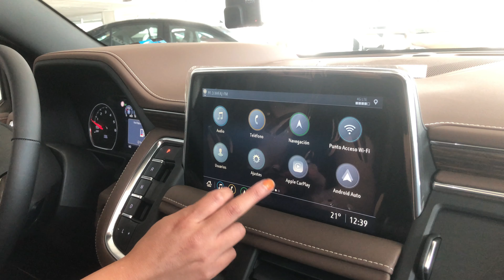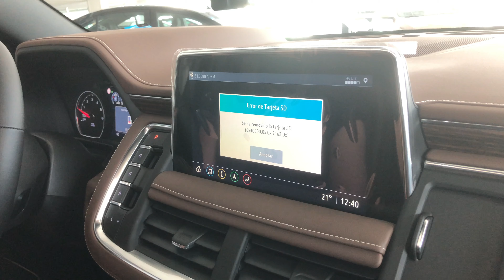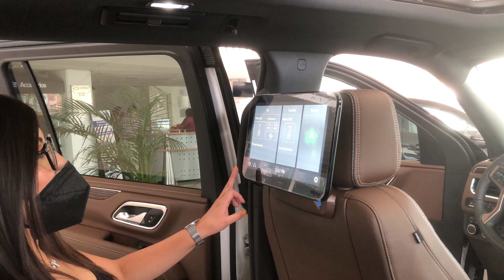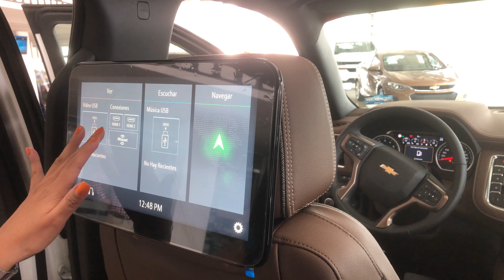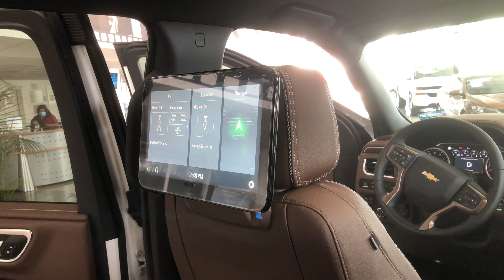😱CONOCE LA NUEVA SUBURBAN MOTOR V8 | PODER, RESPETO Y LUJO EN EL CAMINO...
🚙 HOLA GENTE DE YOUTUBE, CONOCE LA CHEVROLET SUBURBAN EN SU VERSIÓN HIGH COUNTRY 2021, GRACIAS POR EL APOYO PARA ICELA MERINO, VIOLETA AVILA, MICHELLE GARCIA Y LUIS TREJO DE CHEVROLET TLALNEPANTLA.

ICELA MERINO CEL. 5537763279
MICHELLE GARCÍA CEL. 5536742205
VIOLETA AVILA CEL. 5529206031